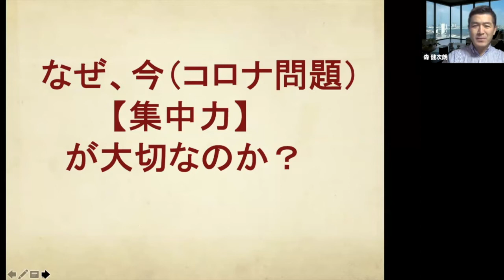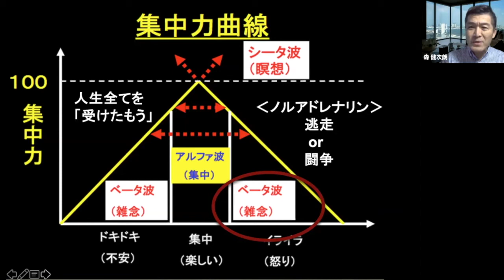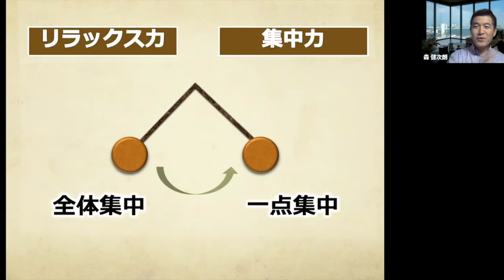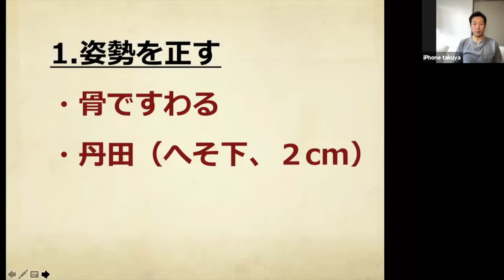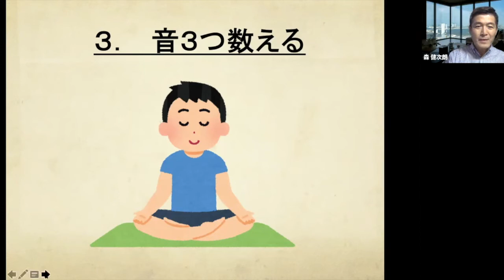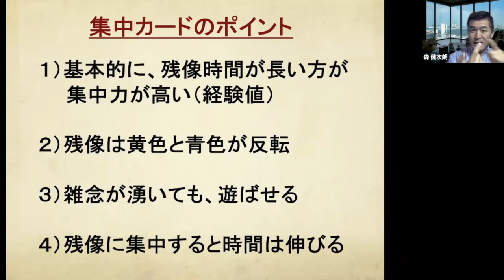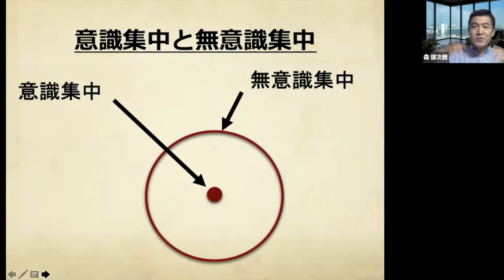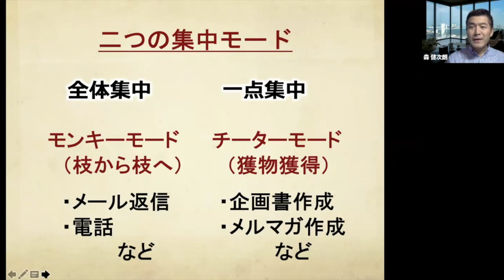日本唯一集中力プロデューサー®️モリケン先生が全てを暴露！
▼▼自宅で受講できる集中力セミナー開催中

〜あなたのお悩みをコメント欄に、ドシドシお寄せください！〜
・ネットサーフィンして、勉強に手がつかない！
・仕事への頭の切替えができない！
・本番に強くなりたい！
・緊張しやすくあがり症で困ってます！
・苦手な友達や先生との会話が怖い！
　　モリケンこと森健次朗がお答えしますっ！

【個人向け】
▼▼▼個人様へのプロデュース

▼▼集中力セミナー及び、認定トレーナー養成講座のご参加はこちら

【法人、団体向け】
▼▼▼法人向け（講演、研修の依頼書）

【過去実績】
[社員研修・講演]パナソニック/東芝/新日鉄住金/福島クボタ/船井総研/川島織物/ＩＢＭ
[建設・土木業の安全大会]ダイワハウス/住友林業/竹中工務店/近鉄土木
[商工会・青年会議所]徳島青年会議所連合会/京都府青年会議所連合会/京都船井青年会議所
[学校＆教育関連]愛知教育会/兵庫県国公立幼稚園総会/埼玉大付属中学校/長峰中学校　ほか多数

▼▼▼SNS
・メルマガはこちら

▼▼▼著作物　（下記、全てアマゾンや全国書店にて発売中）
　2012．９月　ＣＤ　　　夢を叶える　かたりあげどらいぶ
　2013．６月　ＤＶＤ　　世界の一流アスリートから学んだ「人生の金メダル獲得方法」
　2015．４月　著書　　「ビジネスで必要なことはすべて一流アスリートから学んだ！」
   2015．10月  ＤＶＤ　「今、ここ！」で、発揮できる集中力　（ゴマブックス）
   2015．10月  ＣＤ　 「本番に強くなる集中力発揮のコツ」　 （ゴマブックス）
　2016．２月　著書　　「机に向かってすぐに集中する技術」  （フォレスト出版）
　2017. １月　著書　　「ビジネスの9割は集中力で決まる！」（ゴマブックス）
　2018. ２月　著書　　「３０秒集中法」　　　　　　　　　　（ワニブックス）

▼▼森健次朗プロフィール
１９８９年　ミズノ株式会社入社。技術開発部ウエア開発課に所属
２０００年　シドニー五輪で「サメ肌水着」（世界発明特許）が１２の世界新記録樹立
【学会論文】日本機械学会、繊維機械学会、トヨタ自動車技術会など
【特許出願】２８件
【表　彰】　財団法人日本産業デザイン振興会　グッドデザイン金賞受賞（サメ肌水着）
２０１１年　アーティストファクトリー・ジャパン設立
２０１２年　株式会社集中力へ社名を変更
２０１３年　一般社団法人 日本集中力育成協会設立

▼▼▼集中力を高めるお薦め動画

すごい効果！前頭葉活性化音楽⑴（記憶力 UP,集中力UP,海馬刺激，脳を活性化）